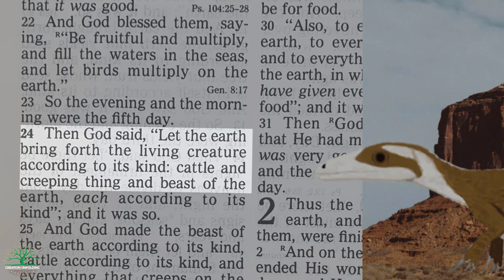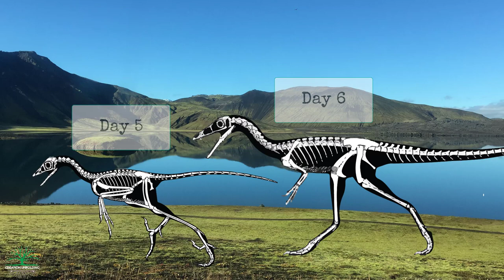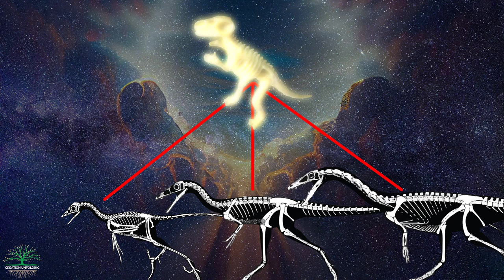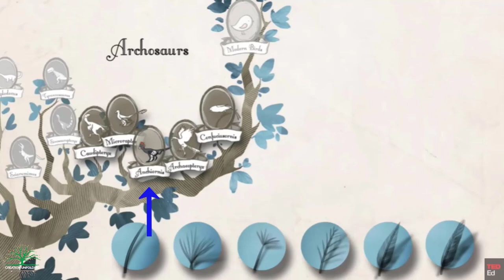The fossil record does NOT support the evolution of flight in dinosaurs: Part 3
In this video, Dr. Ken Coulson demonstrates that a sequential reading of the geologic column shows that the evolution of feathered flight from theropod dinosaurs is virtually non-existent.